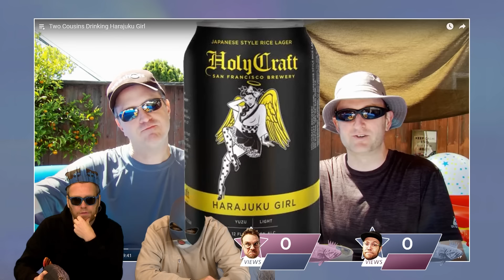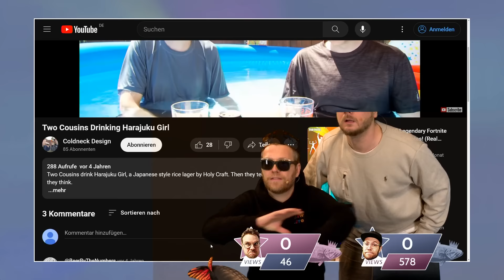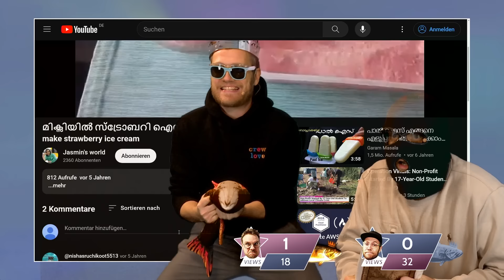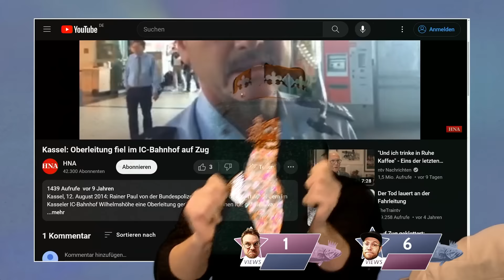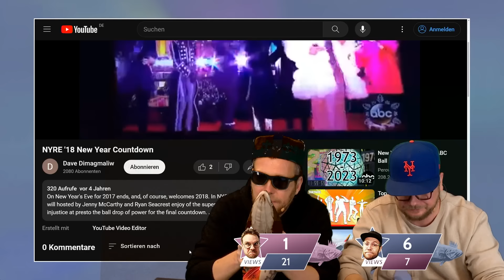Nils Bomhoff und Etienne Gardé spielen VERFLIXXTE KLIXX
Wie wild 2024 werden wird, konnte ja keiner ahnen. Das Jahr war noch nicht mal 3 Wochen alt, da geschah unglaubliches - eine Folge VERFLIXXTE KLIXX lief. Ohne Lars PippeldiPappeldi Paulsen und Fifikustata Florentin Will. Stattdessen saßen dort, gemeinsam mit dem Fundus aller grünen Requisiten, gemeinsam mit dem Frankenwaller, Etienne Gardé und Nils Bomhoff. WHAAAT? Das war natürlich Teil unserer großen Show zum 9ten RBTV Geburtstag, pardon, GEBOHNSTAG, bei der wir mal unsere Hosts und unsere Shows wild durchgetauscht haben (so landete Micha Reinke bspw. bei LÖFFEL MESSER GÄBEL, was ja sogar schon nach COLIN GÄBEL benannt ist). Dieses besondere Crossover wollten wir euch aber nochmal einzeln zur Verfügung stellen. Genießt diese EINMALIGE Folge KLIXX mit Fischkarten, Deutschen Videos, allem drum und dran, aber eben Eddy und Nils statt Lars und Florentin.